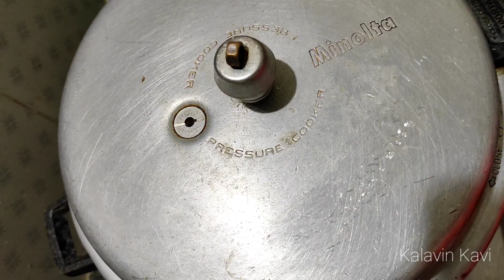ஆட்டுத்தலை கறி குழம்பு | Aatu thala kari kulambu in tamil | Goat head curry | Baby head strength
The recipe of goat head curry is well explained in tamil with all its medicinal values.